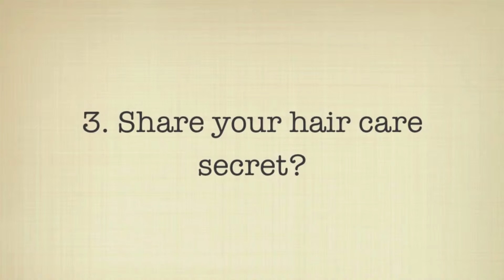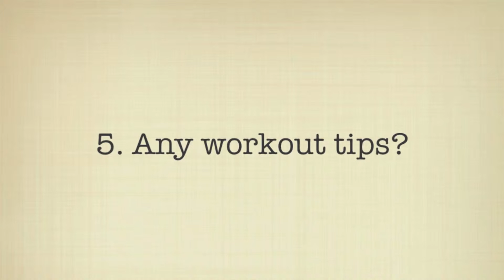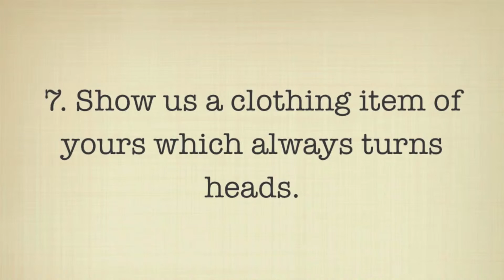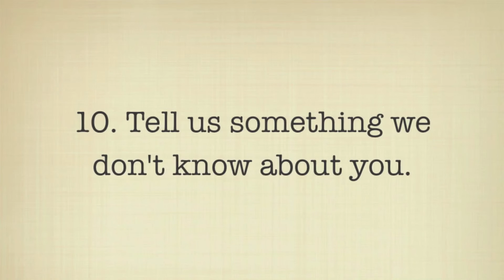♡The 10 Questions TAG♡